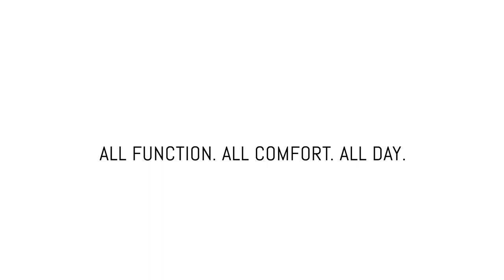Allsop Metal Art ErgoTwin Height Adjustable Dual Monitor Stand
- The Allsop ErgoTwin is the world’s first independently adjustable tabletop dual platform monitor stand that doesn’t require VESA mounts. The two platforms adjust independently and can support laptops and monitors up to 24″. Simply choose the best ergonomic viewing height for each platform, and then place your laptop or monitor on the platform. It’s that easy!

Designed in Bellingham, Washington by the same team that brought you the Ergo3 adjustable monitor stand, the ErgoTwin is a perfect combination of form and function. The strong metal parts are designed to last for years, while the sleek, black powder-coating and minimalist metal styling match any office or workspace. In addition to the height adjustable platforms, the ErgoTwin also has an integrated phone/tablet holder. The design of the ErgoTwin maximizes desk space while also creating storage space underneath so that a laptop or keyboard can be pushed in for storage.